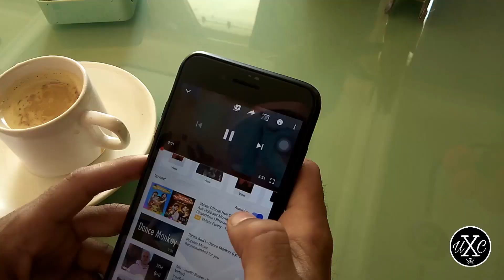Song- yummy ( justin bieber) choreo - shoaib (uxc)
Unique X Crew